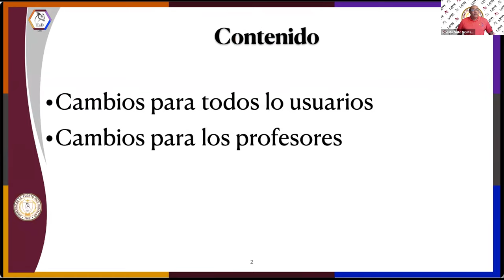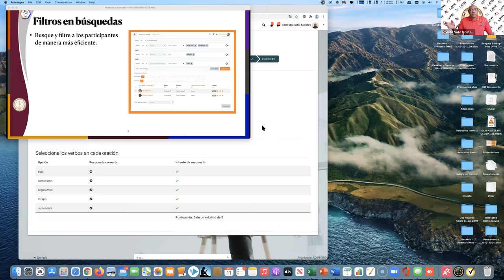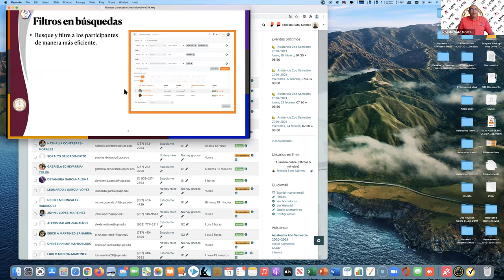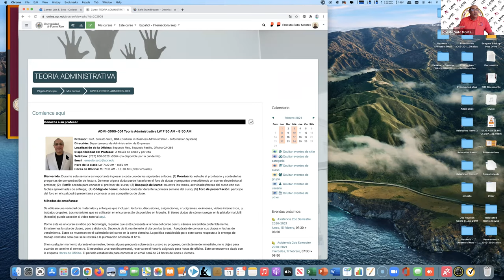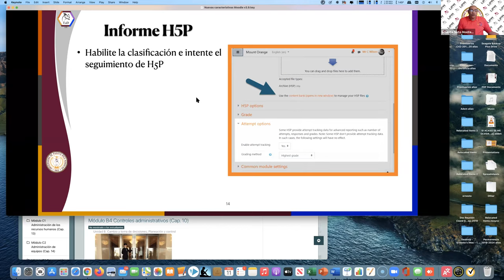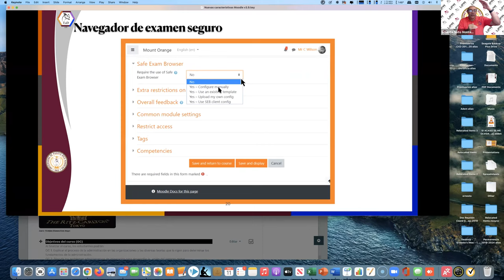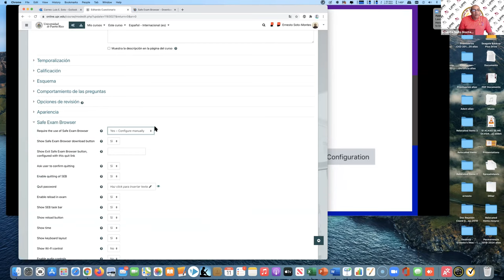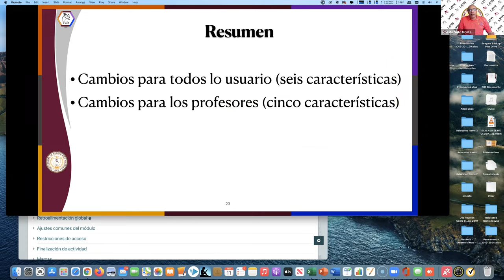Nuevas Actualización de Moodle 3.9.4